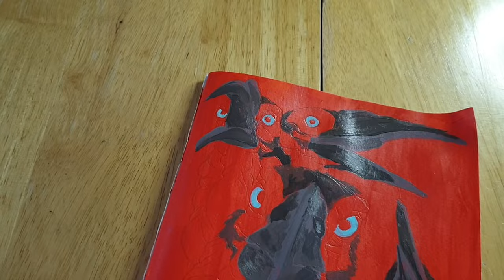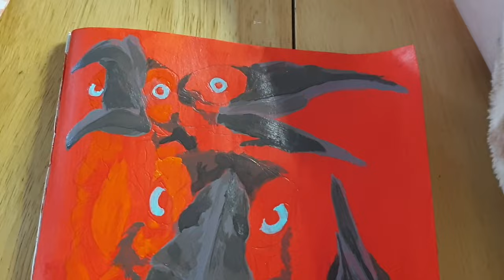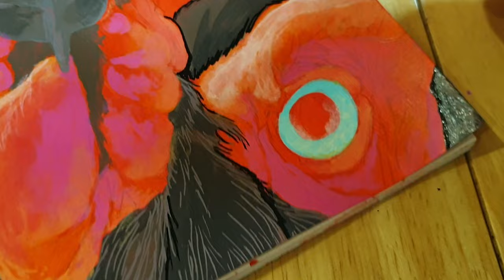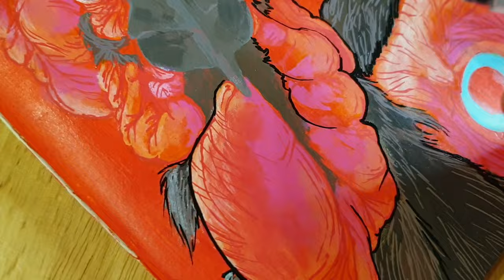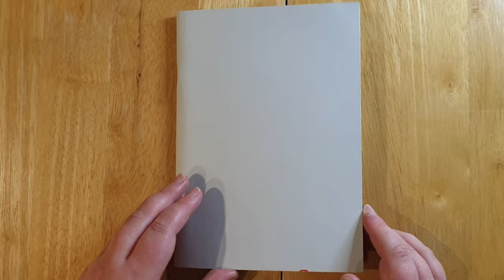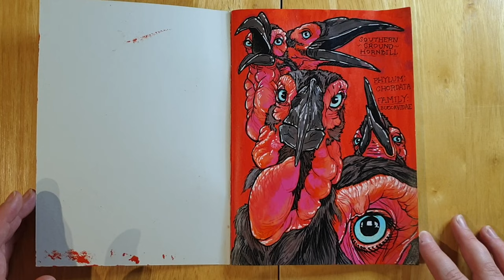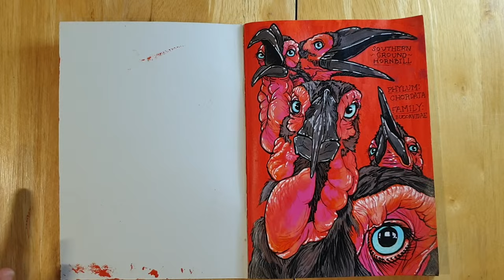Fill the first page of my sketchbook with me | Southern Ground Hornbill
Come sketch with me as I try to get over my anxiety of that dreaded first page of my sketchbook!

Stuff I used in this video:
Arteza Acrylic Paints
Mitoymia Acrylic Paint Pens
Micron Fineliners
CassArt Sketchbook